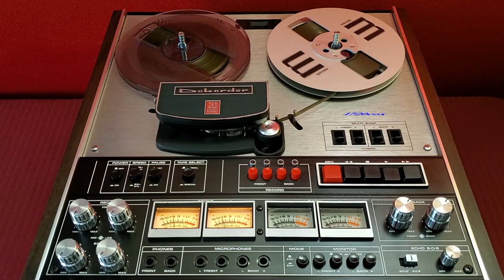Led Zeppelin - Ramble On [Reel To Reel]